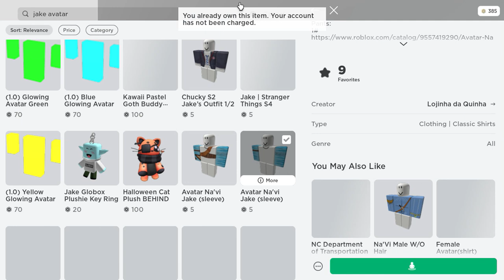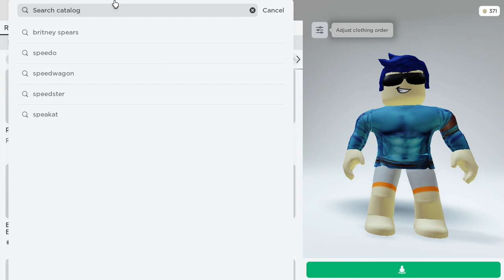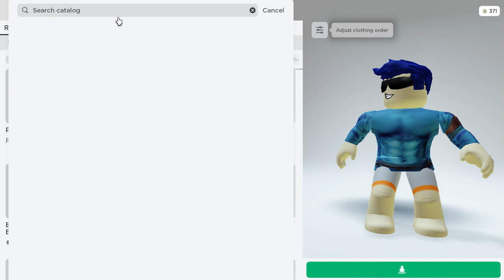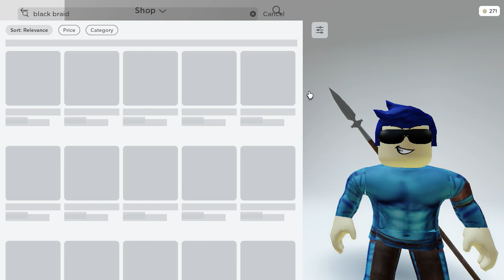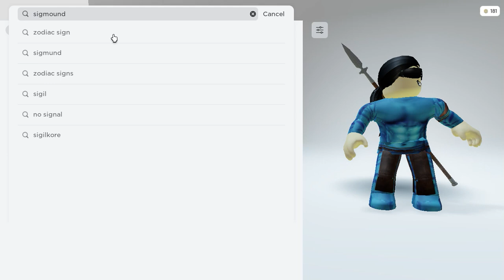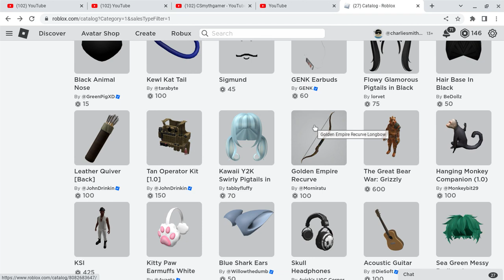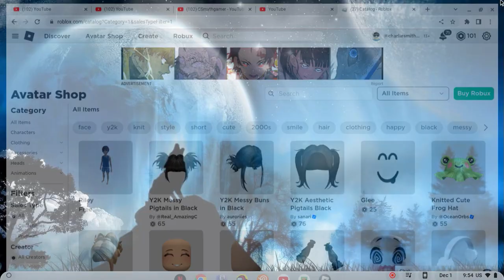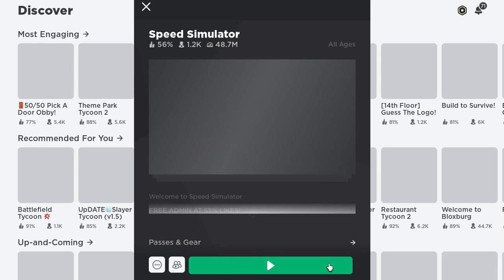I,M MAKING JAKE AVATAR FORM THE MOVIE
I love avatar is my fav movie!